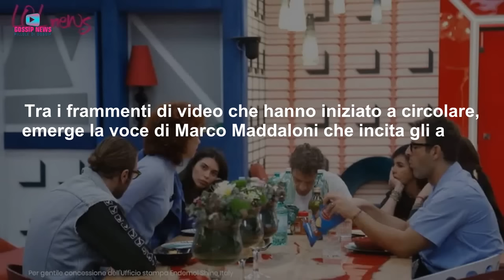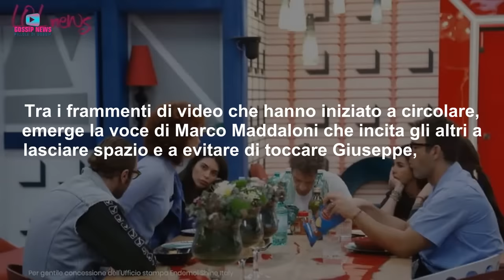Terrore al Grande Fratello: Malore Improvviso Sconvolge La Casa!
Momento di panico nella casa del Grande Fratello. Il concorrente si è sentito male improvvisamente scatenando paura e sconcerto tra gli inquilini. Ecco cosa è successo.